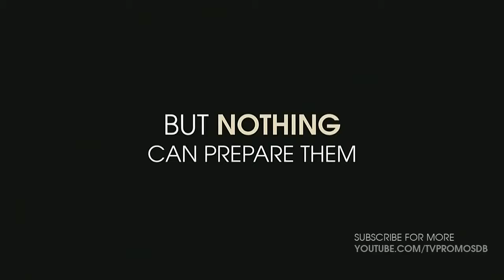Колония (2 сезон, 2 серия) - Промо [HD]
Дата выхода: 20 января 2017 (РФ)